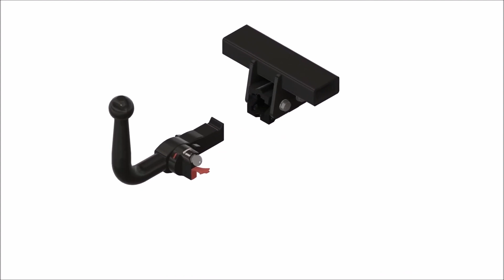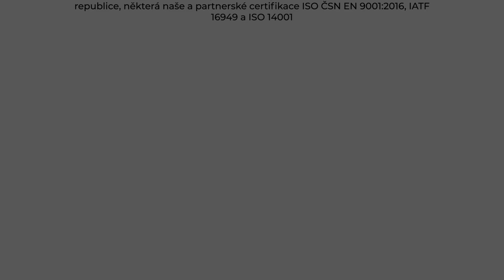Tažné zařízení Volkswagen Golf Hatchback - CD-1 (11/2019 - ) | SVC Group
"Vybrané sety tažného zařízení a elektropřípojek přímo pro Volkswagen Golf Hatchback roky výroby 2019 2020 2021.